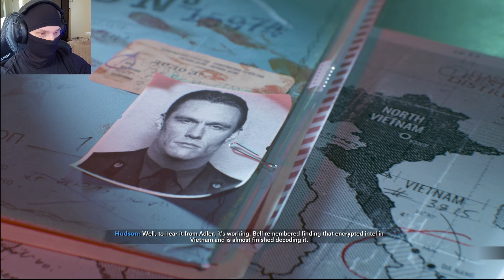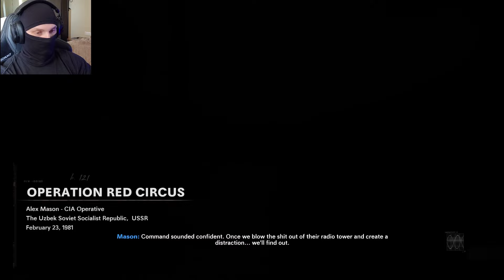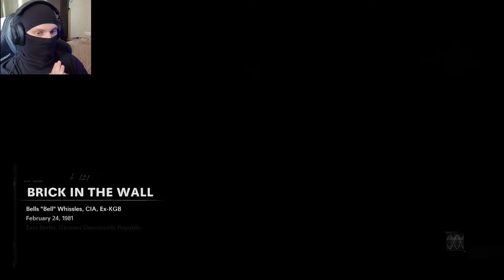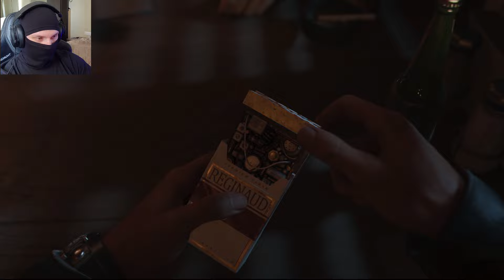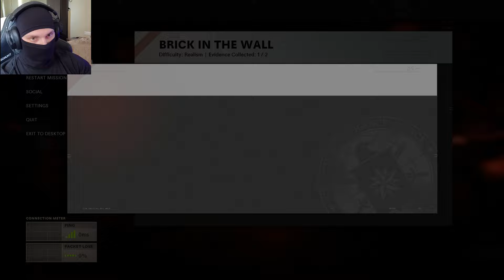Part 2 - Realism Difficulty - Call of Duty Black Ops Cold War